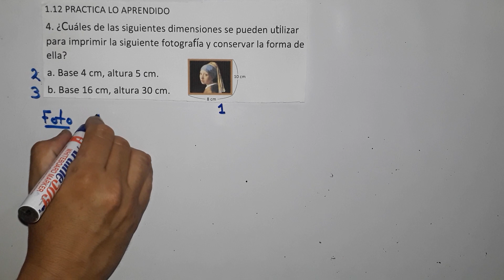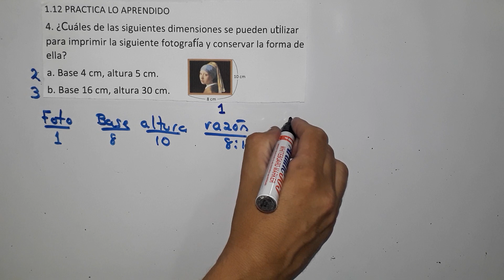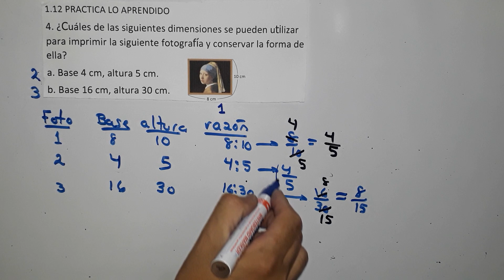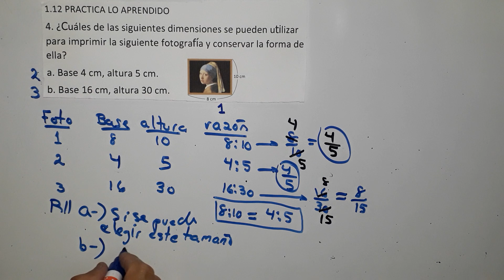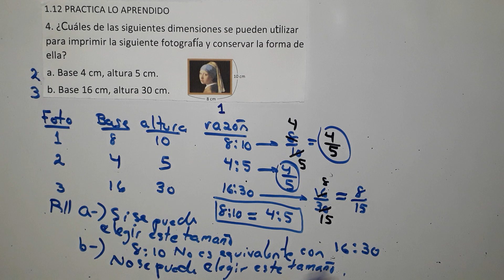1.12 práctica lo aprendido numeral 4